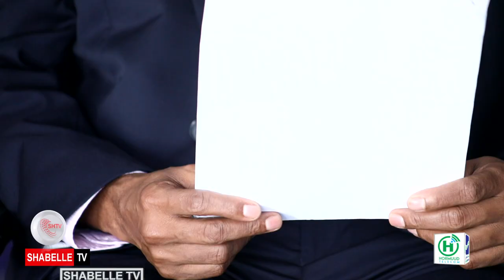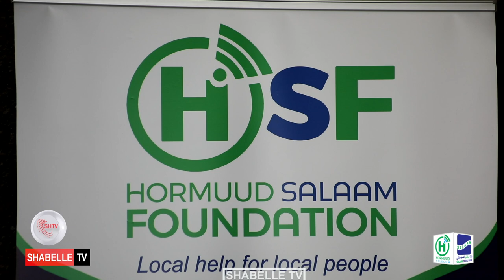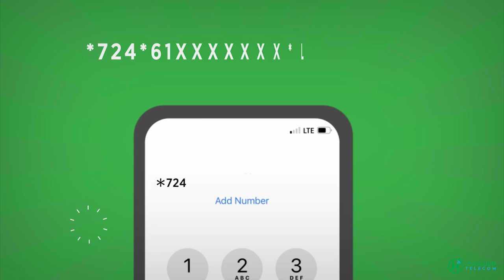Hormuud Salaam Foundation oo soo bandhigtay fursado ay shaqooyin ugu abuureyso 200 oo dhalinyara ah.